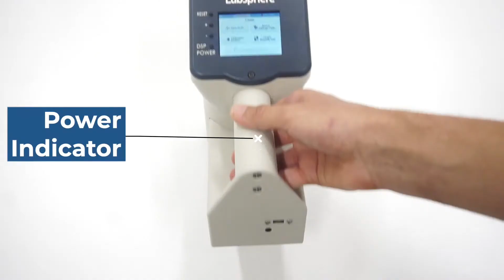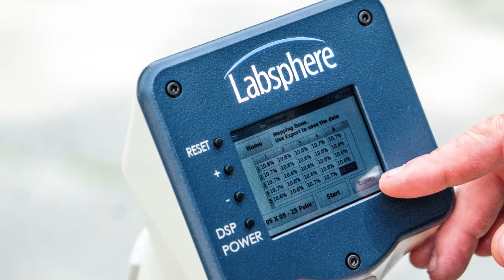The importance of benchmarking automotive LiDAR with Labsphere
Greg McKee, Chief Technologist at Labsphere, chats to Carl Anthony during the Brussels Edition of AutoSens 2020.

AutoSens Insights were recorded at the Brussels Edition of AutoSens 2020, the world's leading vehicle perception conference and exhibition, live and online!